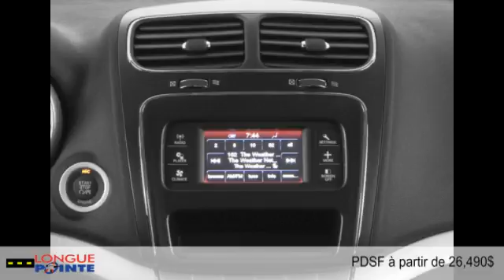Dodge Journey 2015 à Montréal - Laval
Dodge Journey 2015  à Montréal - Laval chez Longue Pointe Chrysler Dodge Ram Jeep Fiat  [D2C-170]